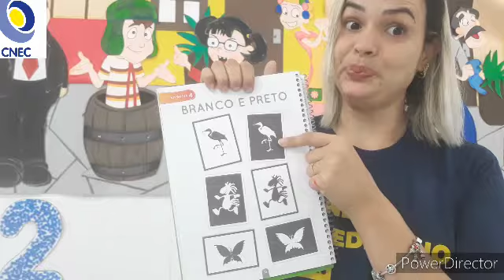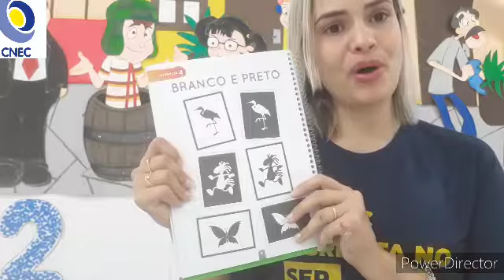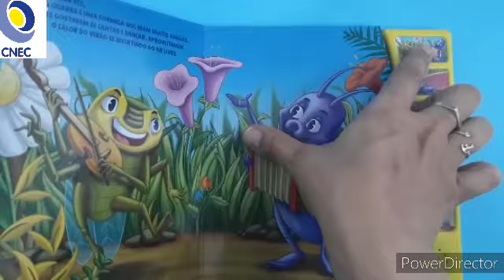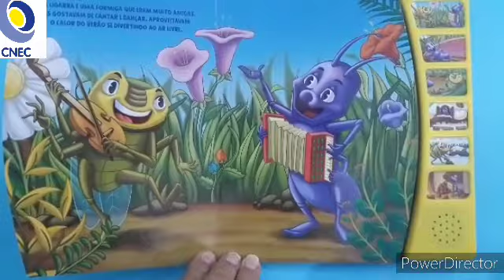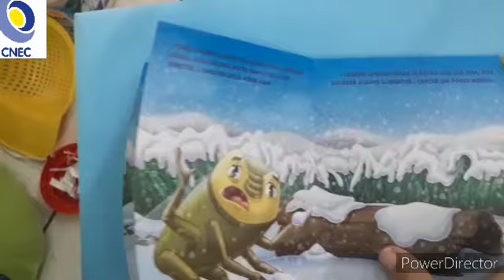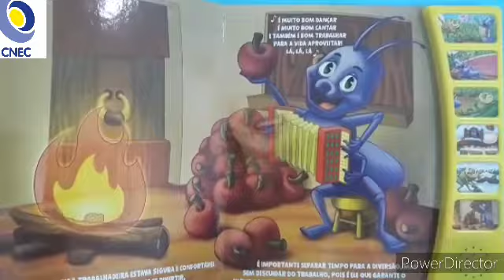Inf. II professora Fabiana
Aula dia 22/06/2020